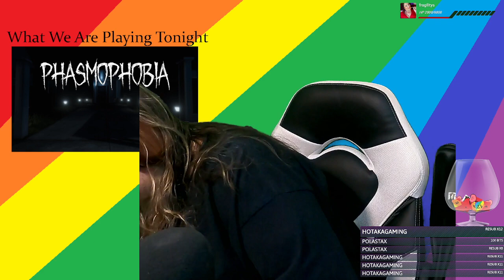(8/31/21 Twitch Vod) Stardew And Phasin Part 1 (GRWM)